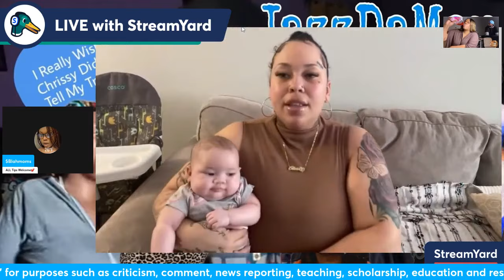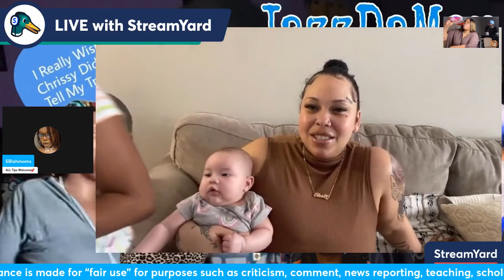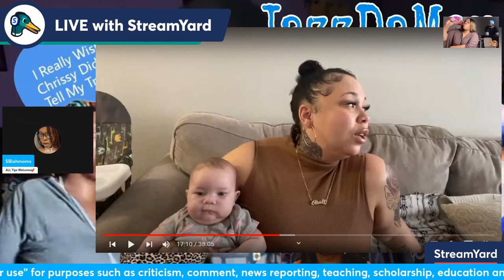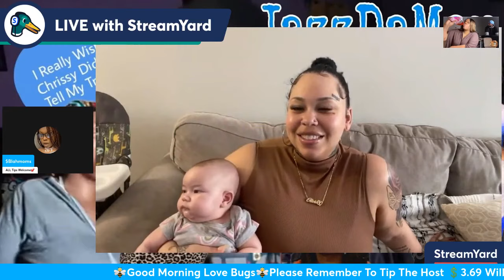Liv's Life~Says Webb Kid's Came To Her House SICK 😖 NOW She Has To Protect Baby Marshmallow!!